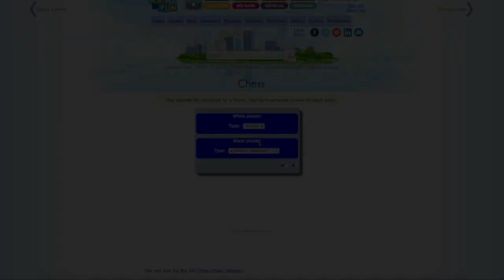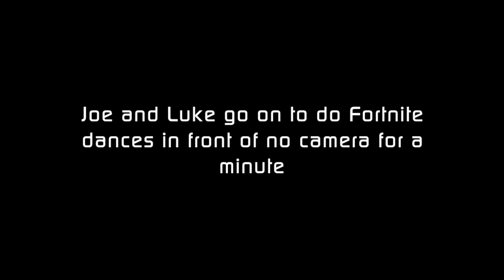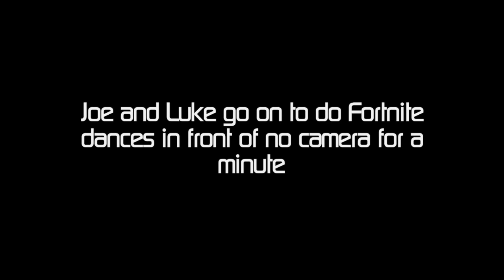TSL - Chess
A novice chess player faces a movie-referencing oaf in a trial of mundanity and poor choices.